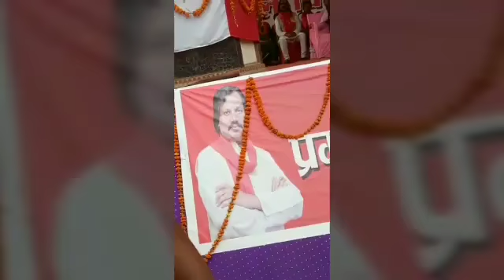जनमत पार्टीको पहिलो जनसभा : सिके राउतको पुरा भाषण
पहिलो जनसभा @ मिर्चैया (सिरहा)